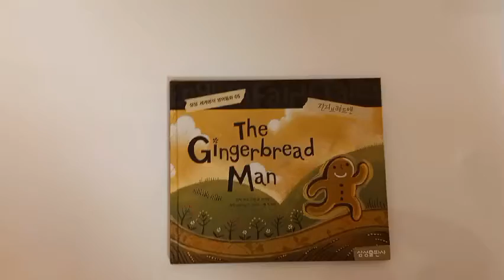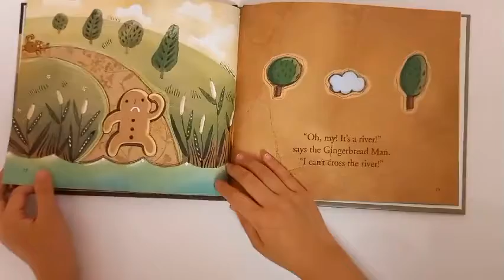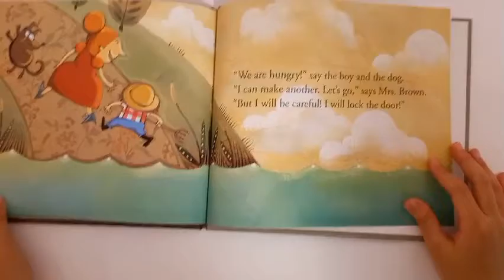The Gingerbread Man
The Gingerbread Man is out of the oven door.
Gingerbread Man is run away.
Mrs.brown, boy and dog chase the Gingerbread Man. The crocodile swallow the Gingerbread Man.